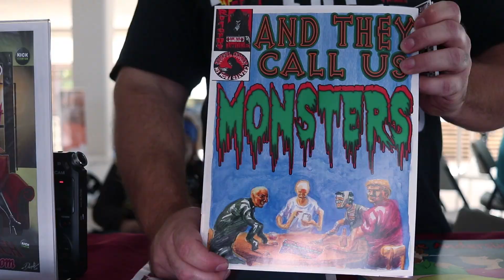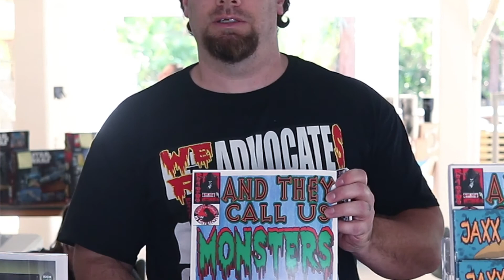Not So Serious Show, CalusaCon 2018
It’s CalusaCon! The Not So Serious Show drove up to beautiful Ft. Myers Florida where the sun never goes down.
    They met up with a very special guest Cindrella Cosplay! Where she took her interview skills to level 9000.
    Come watch the Cosplayers, comic creators, car enthusiasts, animals , and everything of geek culture take over Ft. Myers.

Videography by Robert Rayneri & Jim Reyna

Head Editor Robert Rayneri
Editor Jim Reyna